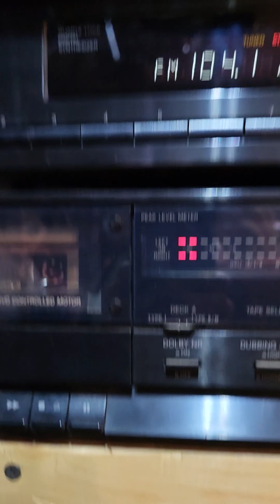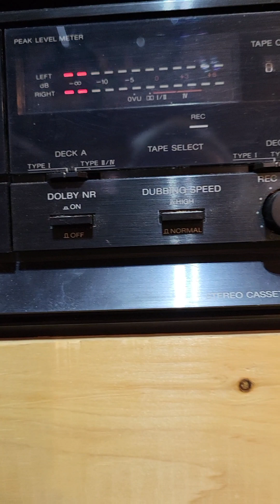Pictures in my mind, Feat Phil Taylor